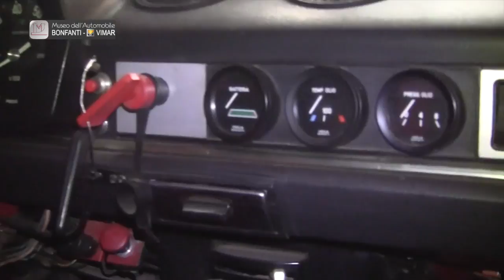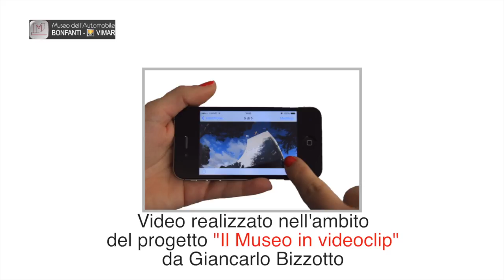Museo Bonfanti-Vimar : Autobianchi A112 Abarth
Video correlato